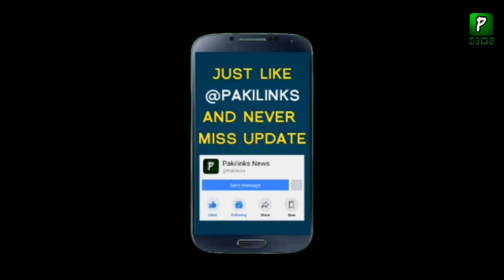Pakistan Big Achievement In Maldives Speaker Conference || Pakilinks News